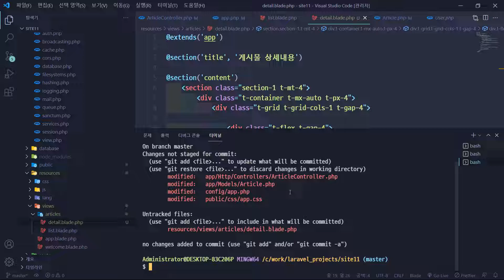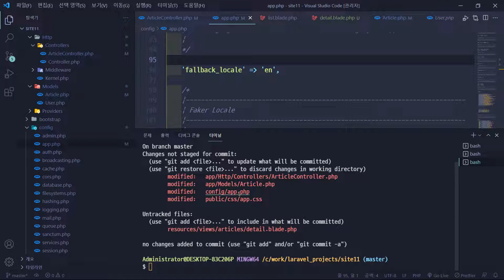22 02 02, ken 3464, 라라벨 게시물 CRUD, 10강, 게시물 상세페이지 꾸미기